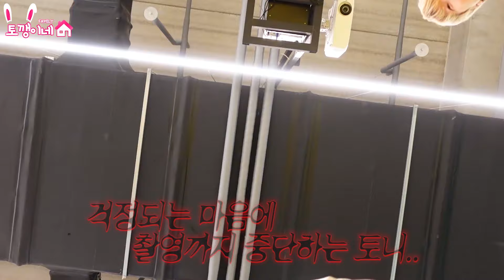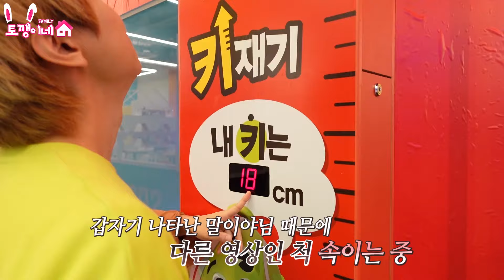장난으로 시작한 부부 복싱대결에 눈물 펑펑 흘린 토깽?! 끼야님한테 맞고 울때 말이야님 반응보기 꿀잼 몰카ㅋㅋㅋㅣ토깽이네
토깽이는 왜 운걸까요??
오해 없도록 영상 끝까지 봐주세요 ㅎㅎ

4가족의 신나는 일상에 빠져 볼까요?♡